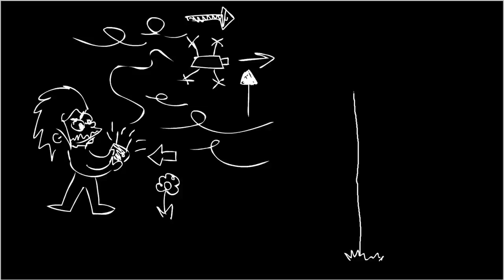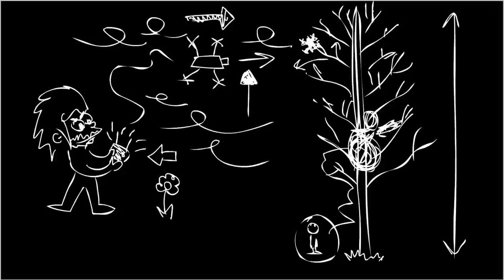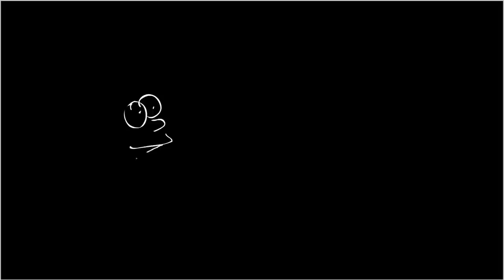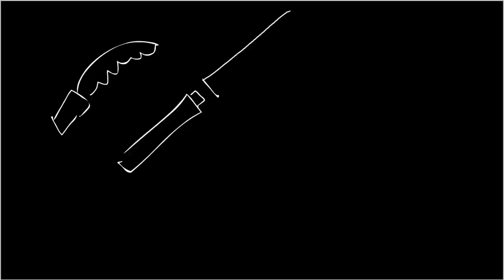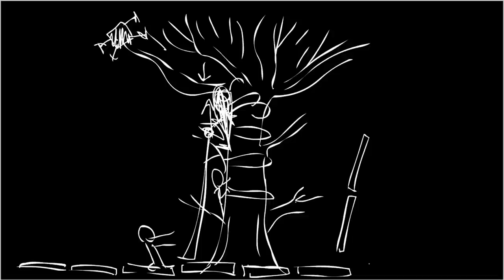Récupérer un DRONE dans un ARBRE Facilement (Tutoriel) - Jardin de Survie #07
SOUTENIR la Chaîne sur TIPEEE (don)

LIEN du VLOG où je perds mon DRONE : JARDIN de SURVIE 06

LIEN pour se procurer le GRAPPIN

LIEN pour se procurer la SCIE pliante Bivouac / Bushcraft

LIEN du VLOG où je parle d'ARMES de SURVIE

LIEN du VLOG où j'explique Comment j'ai eu mon BUNKER

QUI SUIS-JE ? 🤷🏻